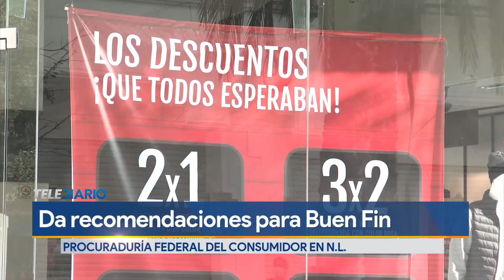Profeco da recomendaciones para este Buen Fin